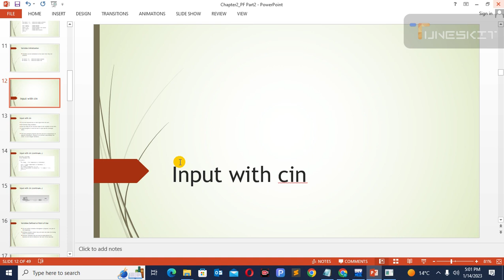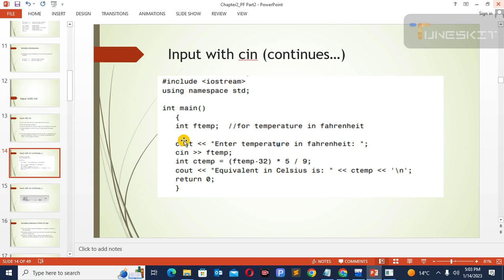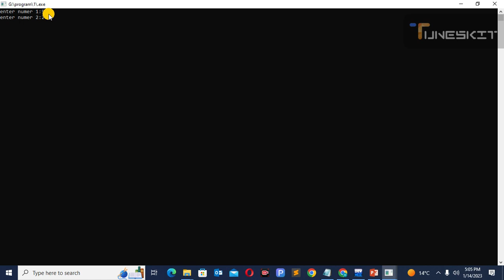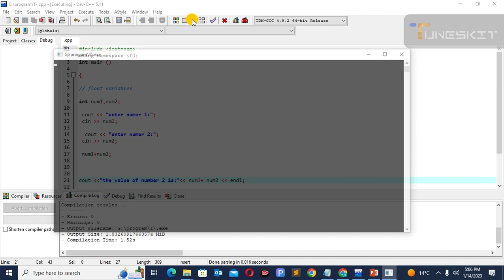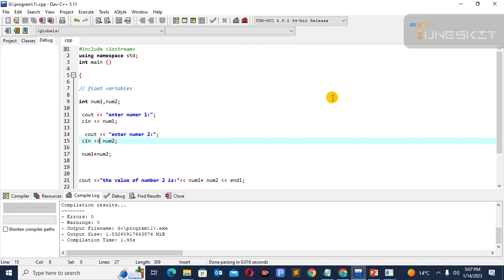Cin operator in c++||Cout operator in c plus Plus||how to use operator||c plus Plus full course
You can join online earning forsage team

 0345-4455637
whatpp contact
you can earn 35 $ on 5 referrals

c++ program
c++ Full course
c plus Plus language
how to download Dev C++
first progress c++ syntax
hello word program
c++ for beginners
whitespace in C+++
how to EARN money from this skill
cout operator
how to use cout operator in c++
c Plus Plus fir beginners
how to earnin money online
header files
directives in c++
variables in c ++
how to use variables in c Plus Plus
integr
char
double
Long double
how to assign variables in c++ language
operator in c++
cin operator
Cout operator
how to use cin and cout